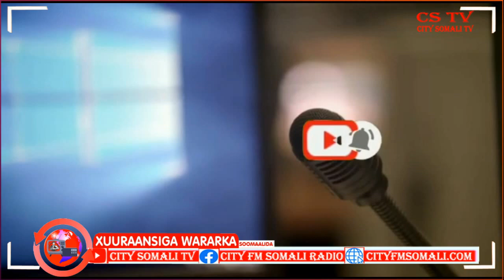Wasaarada Warfaafinta Dowalda Soomaaliya oo Heshiis la gashay Dowlada Shiinaha Maxamuud Daacad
Wasaarada Warfaafinta Dowalda Soomaaliya oo Heshiis la gashay Dowlada Shiinaha Maxamuud Daacad ayaa kawaramaya